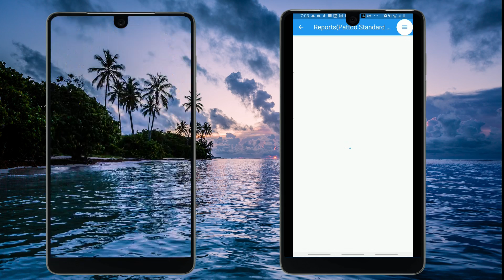Pattoo Mobile Demo - June 2020